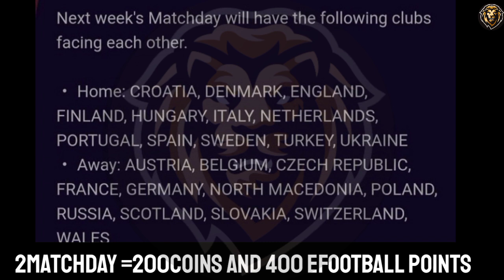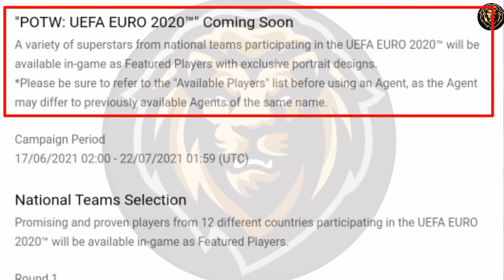EPIC REWARDS| WHAT'S COMING ON MONDAY AND THURSDAY IN PES2021 ALL CONFIRMED EVENTS DETAILS || AGSPES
This Video Is About -  EPIC REWARDS| WHAT'S COMING ON MONDAY AND THURSDAY IN PES2021 ALL CONFIRMED EVENTS DETAILS || AGSPES

⚕️ABOUT : "AGS PES TRICKSss" IS A YOUTUBE CHANNEL WHERE YOU WILL FIND DAILY GAMING VIDEOS.

pes 2020 black ball trick,
pes 2020 mobile tricks blackball,
pes 2020 mobile tricks blackball malayalam,
pes 2020 mobile tricks blackball box draw,
pes 2020 chinese version blackball trick,
pes 2020 today blackball trick,
pes 2020 iconic moment blackball trick,
pes 7th day blackball trick 2020,
black ball trick pes 2020,
pes 2020 barcelona blackball trick,
box draw black ball trick pes 2020